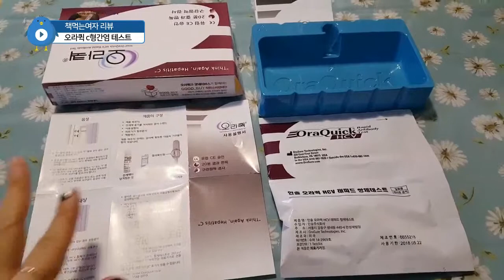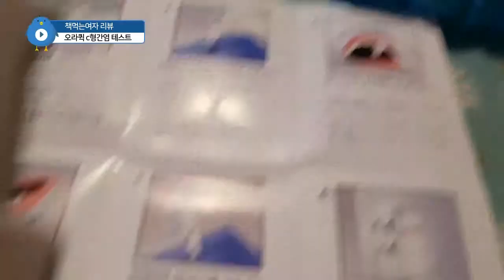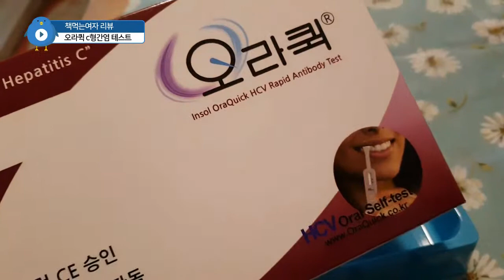오라퀵 리뷰, C형간염 구강점막검사 HCV 셀프테스트 20분만에 결과확인하니까 편해요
OraQuick HCV rapid antibody self test good!!